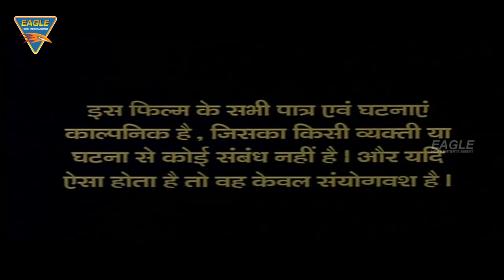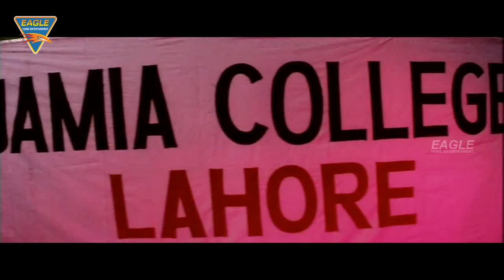बॉर्डर हिन्दुस्तान का फिल्म | Border Hindustan Ka || Aditya Pancholi, Faisal Khan, Priya Gill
Watch Super Hit Hindi Full Movie Border Hindustan Ka  On Eagle Hindi Movies Stars Aditya Pancholi, Faisal Khan,Priya Gill,Rajat Bedi and Mink Singh, Directed by Yogesh Bharadwaj, Produced by H.S. Taneja, Music by Dilip-Hari Kishen.